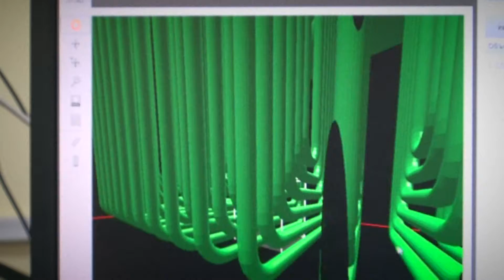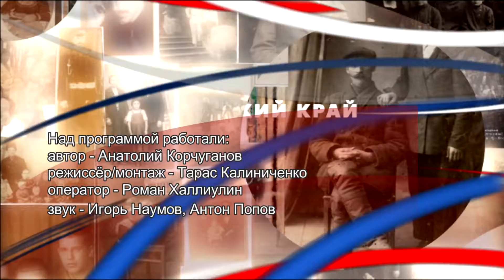Край в лицах: Чиликина